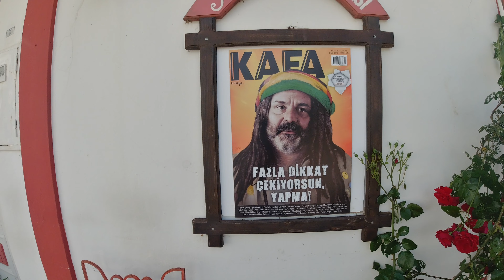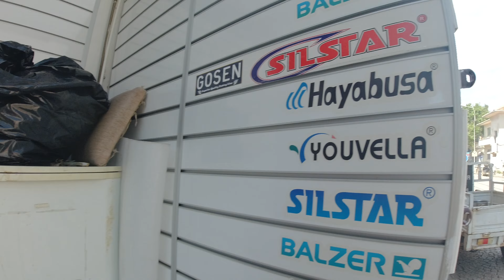Pandemide Bozcaada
2021 Yaz sezonun dördüncü bölümüyle kaldığımız yerden devam ediyoruz. Bu bölümde Mayıs ayı pandemi zamanında Bozcaada sokaklarında geziyoruz. İyi seyirler dilerim  :))

3D baskı işleri için arkadaşımın Instagram adresi:
istanbul3dbasim

Tekne Modeli : Beneteau Clipper 343